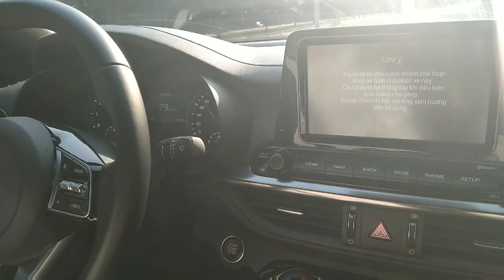Test chế độ SPORT trên KIA CERATO 2.0 từ 0- 100km/h hết bao nhiêu giây ? - Thuận kia 0962 385 818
🚗Cerato 2020 1.6 MT : 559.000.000đ
🚗Cerato 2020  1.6 AT DELUXE : 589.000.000đ
🚗Cerato 2020 1.6 LUXURY: 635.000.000đ
🚗Cerato 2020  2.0 Premium: 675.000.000đ
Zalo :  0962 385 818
CERATO PREMIUM 2.0 AT 2019
Khẳng định phong cách mới
Sự kết hợp hoàn hảo giữa thiết kế trẻ trung, năng động, nội thất tinh tế, tiện nghi cao cấp cùng công nghệ hiện đại. Kia All-New Cerato tự tin cùng bạn thể hiện phong cách trên mọi hành trình.
Kiểu dáng: Fastback
Nhiên liệu: Xăng 2.0L
- Hộ số tự động 6 cấp
- Số cửa : 4 cửa
- Số chỗ: 5 chỗ
- Công suất cực đại: 159Hp/6500rpm
- Mô men xoắn cực đại: 194Nm/4800rpm
- Lốp xe : 225/450R17
- Hệ thống điều hòa tự động 2 vùng độc lập
- Sạc điện thoại không dây
- Cửa sổ trời điều khiển điện
- Gương chiếu hậu chống chói
- Hệ thống an toàn: Hệ thống chống bó cứng phanh, hệ thống phân phối lực phanh điện tử, hệ thống BA, Hệ thống HAC, Hệ thống ESP, Hệ thống VSM, 6 túi khí
➡️Hỗ trợ trả góp tối đa 85%
➡️Hỗ trợ tư vấn 24/7
➡️Gói phụ kiện
➡️Giao xe tận nơi .
➡️Hỗ trợ Khách hàng dịch vụ đăng ký, đăng kiểm bảo hiểm